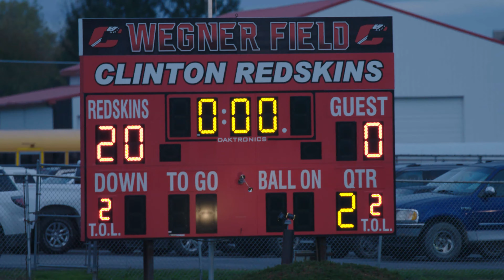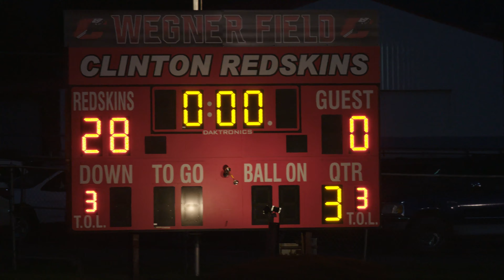JV Clinton v Madison 10-17-19